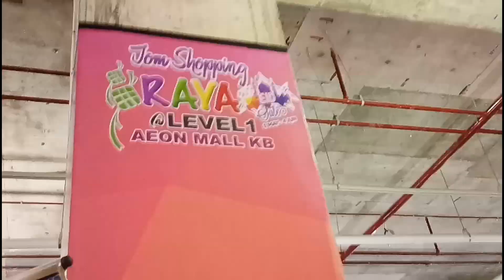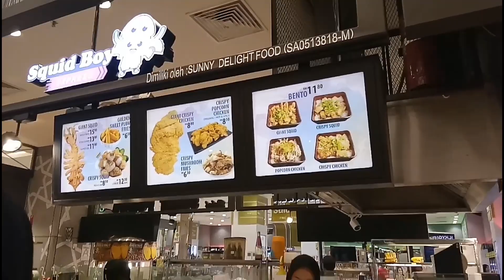MISI CARI COLEK SEBELUM RAYA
Setelah 1 juta kenderaan masuk ke Kelantan, semua kedai colek penuh walaupun kitorang pergi cari pukul 10 lebih. Night still young kot masa tu!